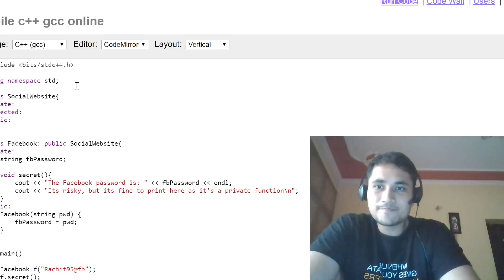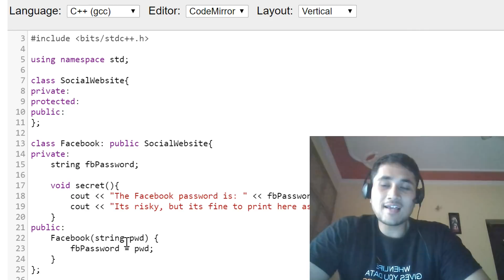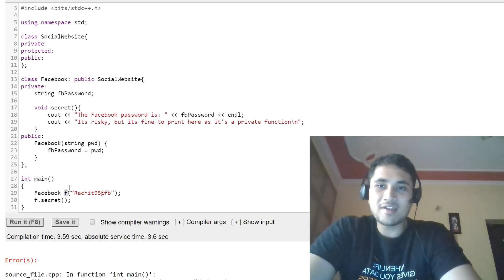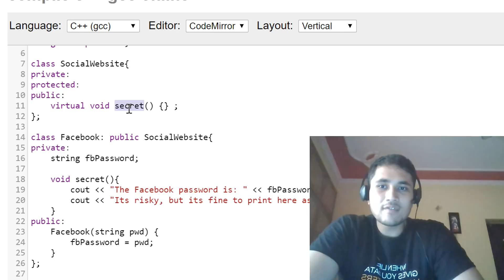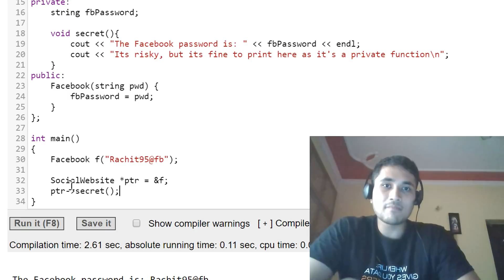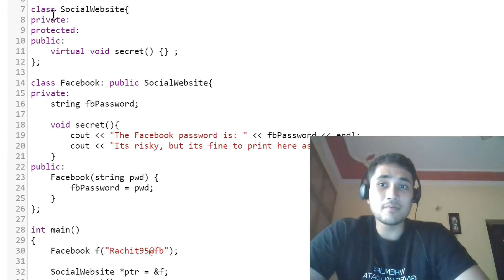Trickiest OOPS Interview Question... Ever!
✅New YouTube Account - Developer Bhaiya 👉🏻 Yes, I am a geek. I love Math ^_^

A lecture series on OOPS concepts will be launched once this video gets 300 likes.

Comment down if you want some other videos like this.

OOPS Interview Questions can be tricky and here is yet another challenging problem that will completely blow you away. Ever wondered if the private functions are really private? Check this video out to know more.

What do you think about it? Comment it below!

Have interviews nearby? Do you remember how to code iterative versions of inorder, postorder?
See how my trick makes this so easy to implement, and you will never need to fear the iterative versions of tree traversals. What do you think how the interviewer will react after you do this hack to this problem?

Comment it down!